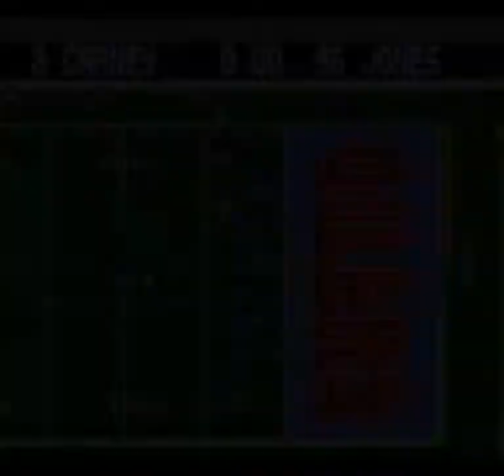Tecmo Super Bowl (SNES) - 1993 Chargers Season: AFC Divisional Championship vs Oilers